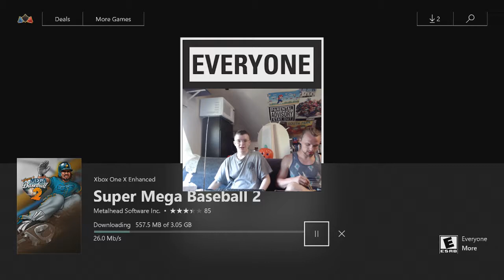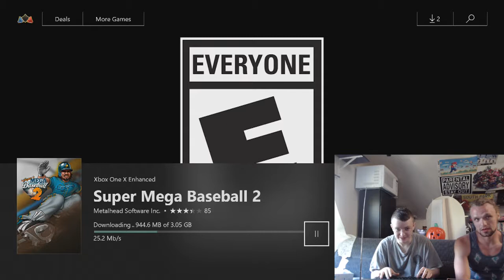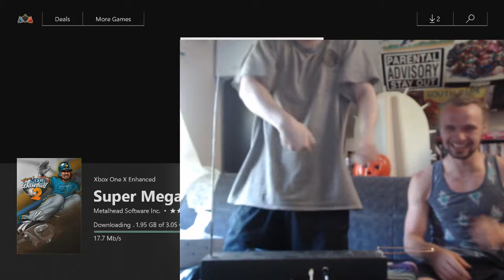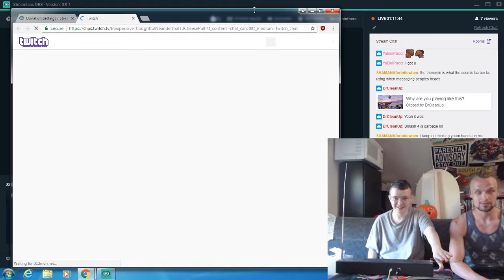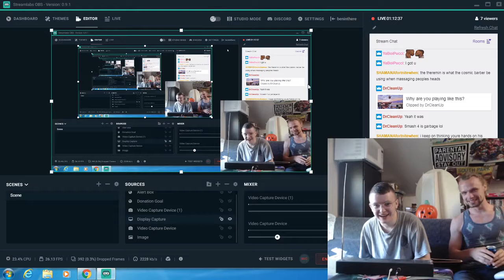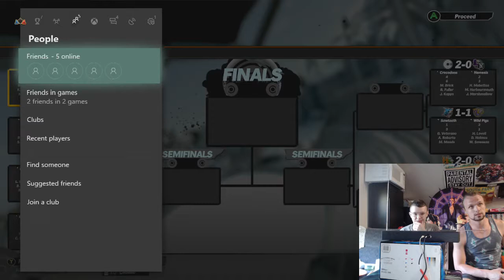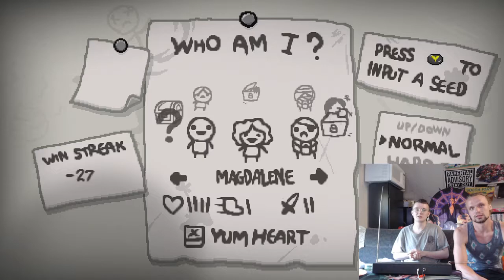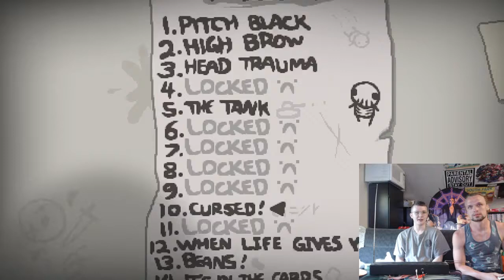Ben and Shamana play baseball wihile learning about the Theremin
come check out this Theremin that i just found while me and Shamana play super mega baseball 2 and learn about the theremin!